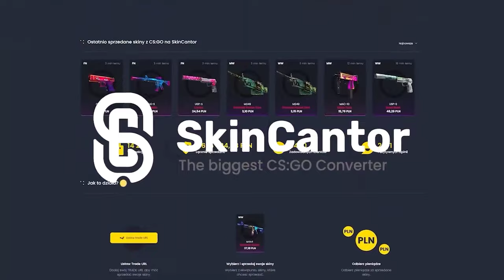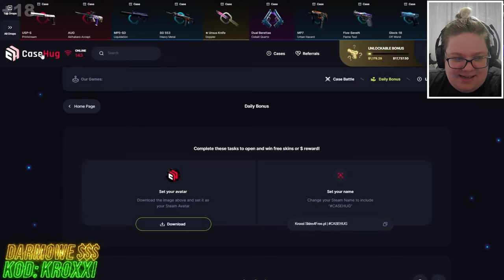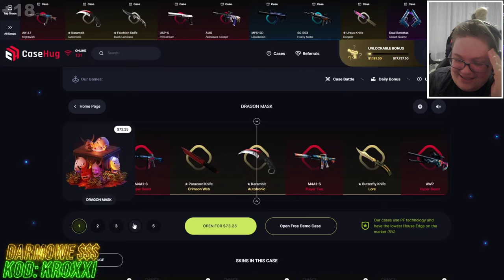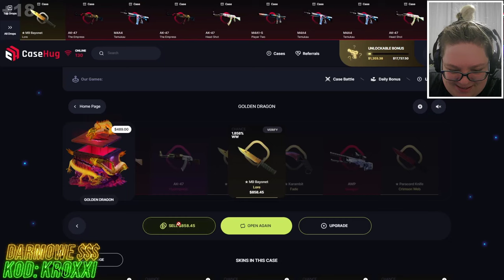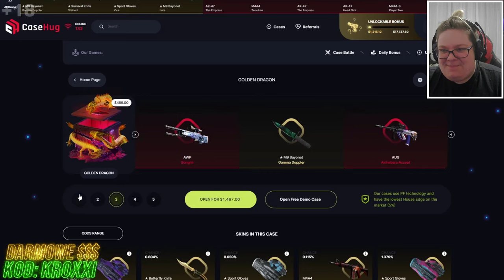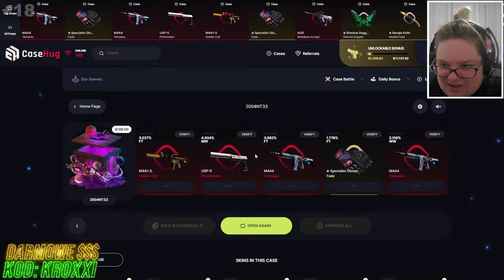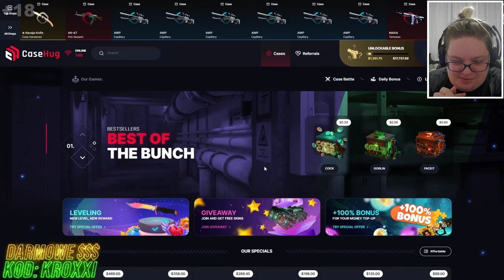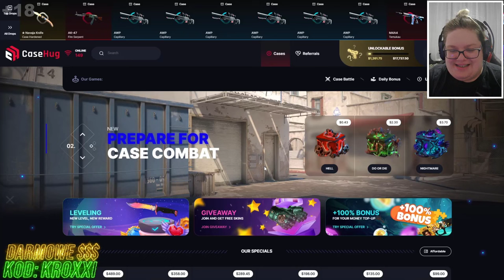skrzynki..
It's Britney bitch. And I am back.

●▬▬▬▬▬▬▬▬▬▬▬▬▬๑۩۞۩๑.▬▬▬▬▬▬▬▬▬▬▬▬●
●▬▬▬▬▬▬▬▬▬▬▬▬▬๑۩۞۩๑.▬▬▬▬▬▬▬▬▬▬▬▬●